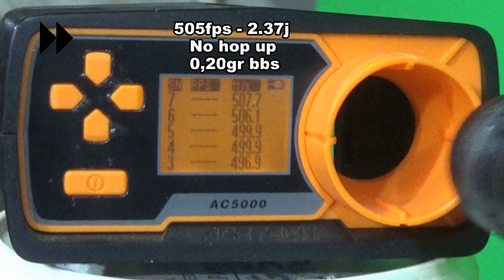FULL REVIEW - SILVERBACK SRS 20" Sport - DID it KILL the SSG???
Hello guys i hope you enjoy the video!
Whatever you want text me or comment i will answer asap!! Peace and loveeee bye!